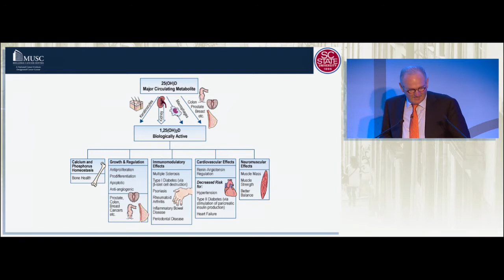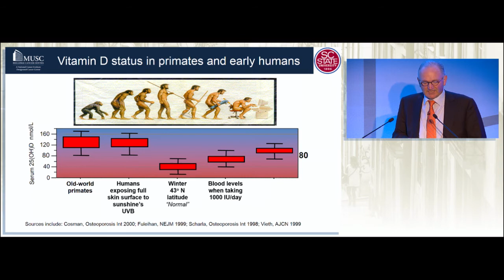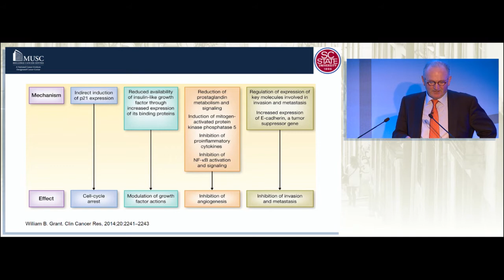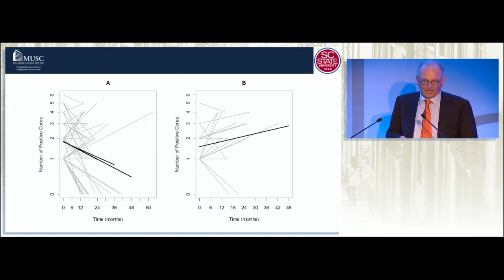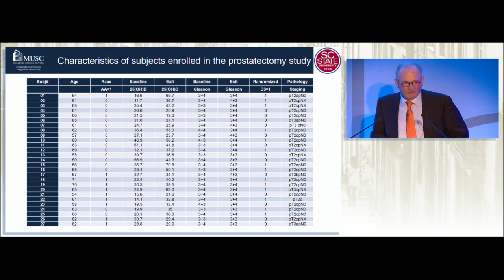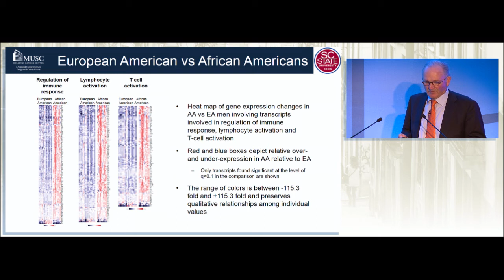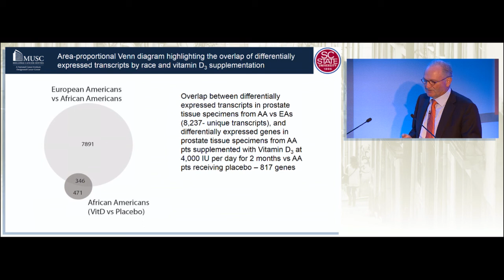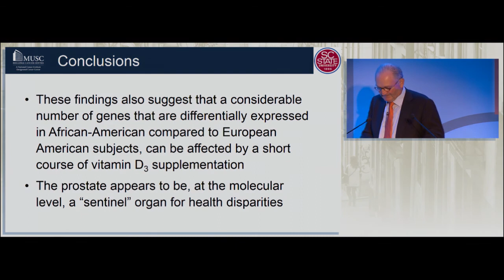Vitamin D and Prostate Cancer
Dr. Thomas E. Keane presented “Vitamin D and Prostate Cancer” at the 6th Symposium on the Treatment of Prostate Cancer (STOP-6), which was held in Lisbon, Portugal between October 14th and 16th 2016.

STOP-6 was accredited for CME by the European Accreditation Council for CME (UEMS-EACCME).

The meeting was organized by Bioscript and the Scientific Committee, composed of Professors Laurence Klotz (Chair), Noel Clarke, Karim Fizazi and Bertrand Tombal.

Funding to support this educational activity was provided by FERRING Pharmaceuticals. FERRING did not influence meeting content and the views expressed during the meeting represent only those of the faculty.